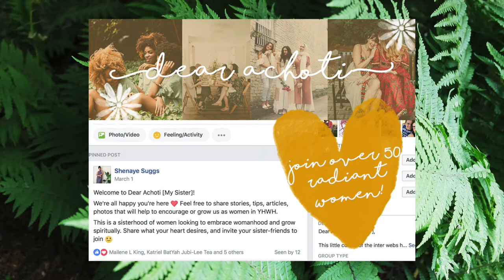My One Year Loc Journey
So apparently I'm actually 13 months in and not 12 lol but anywho, I was asked for advice for anyone starting their journey and it got me thinking about mine. What started out as a physical hair journey has become a deeper spiritual one. My advice? Realize it's a process.

I am no expert by any means. I am merely sharing my own experiences and what works for me. This does not guarantee that anything I say will work for you.